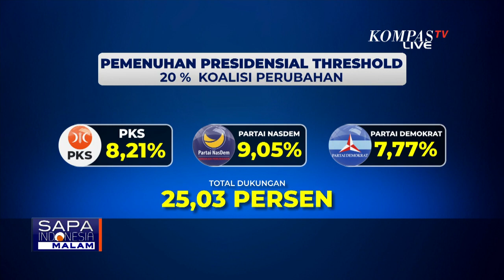Analisis Pengamat & Ketua DPP Nasdem Tanggapi Cuitan Andi Arief Sebut Ada 'Pengkhianat' di Koalisi!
KOMPAS.TV - Pendaftaran Capres untuk pilpres 2024 sudah dekat, kurang dari 2 bulan lagi, namun partai koalisi para pendukung capres belum sepenuhnya solid.

Kabar keretakan muncul dari Koalisi Perubahan pendukung Bacapres Anies Baswedan.

Kepala Bapilu Partai Demokrat Andi Arief di akun twitter pribadinya mensinyalir ada partai pengkhianat dalam koalisi.

Meski tak menyebut langsung siapa partai pengkhianat, namun Andi Arief seolah menunjuk Partai Nasdem sebab hanya Nasdem partai yang tergabung di Koalisi Perubahan selain Partai Demokrat dan PKS.

Partai Nasdem menyebut cuitan Andi Arief Tak berdasar, politisi Nasdem Taufik Basari menegaskan Nasdem akan tetap bersama Anies Baswedan hingga pendaftaran Capres-Cawapres Oktober mendatang.

Ketua DPP Partai Nasdem, Saan Mustopa mengatakan partai nasdem tidak merasa tertuduh atas cuitan Andi Arief soal ada partai pengkhianat.

Saan Mustopa mengatakan sejak awal deklarasi, Nasdem tetap konsisten untuk terus mengusung Anies sebagai Capres 2024.

Sementara PKS memastikan Koalisi Perubahan untuk persatuan tetap solid.

PKS menilai cuitan Andi Arief merupakan dinamika dalam koalisi namun Koalisi Perubahan masih solid.

Masa depan pencapresan Anies Baswedan bergantung pada solidnya koalisi perubahan.

Koalisi ini telah memenuhi ambang batas atau presidensial threshold untuk mengusung calon Presiden 2024.

PKS dengan 8,21% suara hasil pemilu lalu, Partai Nasdem 9,05% dan Partai Demokrat 7,7% sehingga total 25,03%.

Jika satu partai keluar dari koalisi, maka pencalonan anies baswedan akan terhambat.

Jelang pendaftaran Capres-Cawapres Oktober mendatang pergerakan politik semakin menghangat, publik terus berharap-harap partai politik memunculkan calon-calon pemimpin terbaik Indonesia.